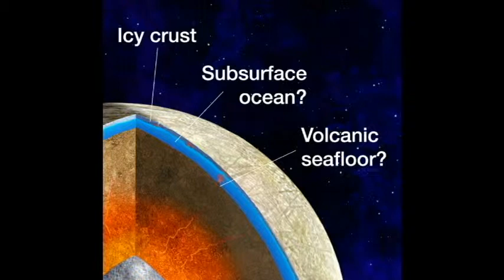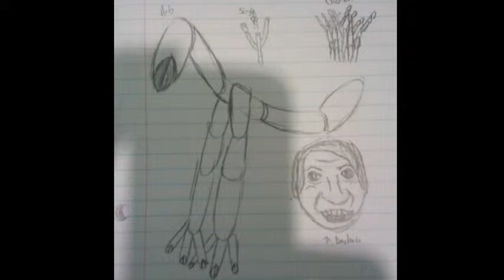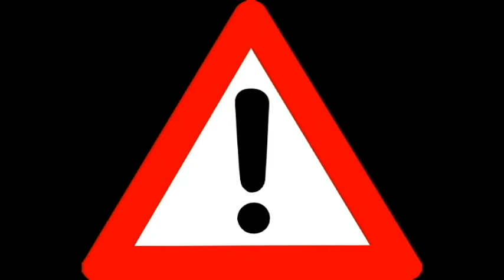Seriously, get me an A Doc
Berry's Astronomy Final Project
No regrets